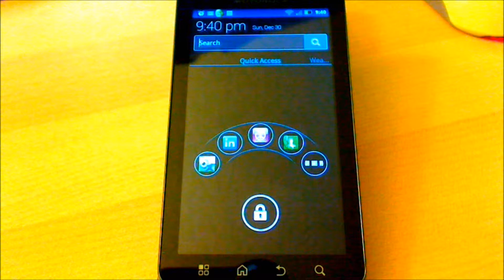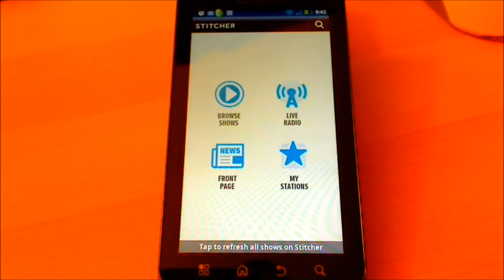Review of Android HomeBase Lockscreen App 2/3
HomeBase let you get the most out of your Android lock screen. Put an end to the old boring lock screen; with HomeBase your creativity knows no limits!
Features:
*100% free of charge! No ads, and no hidden costs or fees.
*Create your own design- you can customize the background picture, the unlock icon, and even record the sound your phone makes when it's being unlocked!
*Lunch your favorite apps straight from the lock screen- Create a quick lunch menu of the apps you use the most.
*Stay up to date with what's important- get how many RSS feeds you want from our versitile list, or create your own.
*Get social- Share your lock screen creation with friends and family via SMS, Email, Facebook, or any other social platform.
*Mix it up- Use widgets, HTML components, RSS feeds or Custom notification. Choose one, or choose them all!
*Search feature- Use the search box to find exactly what you're looking for.